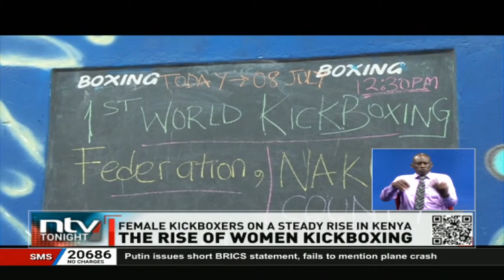The rise of women kickboxing